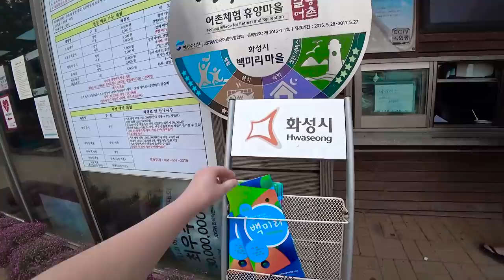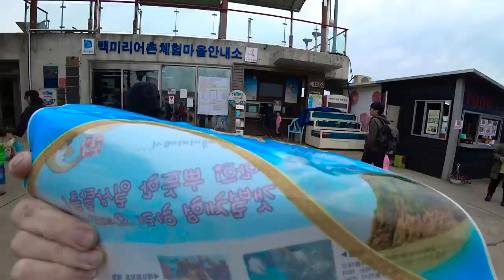Семейные развлечения в Корее! Охота на моллюсков ;)